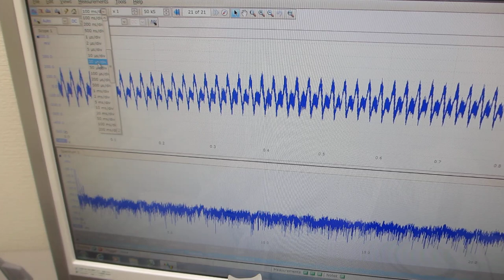超音波発振システム（25MHz 2ch 200MSa/s）ーー樹脂容器を利用した、メガヘルツの超音波発振制御実験ーー（超音波システム研究所）